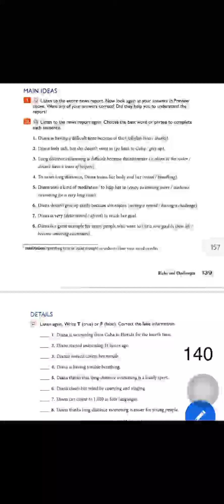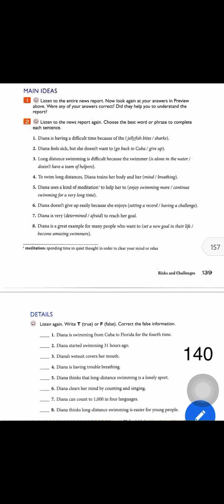First level - main idea p 139-140